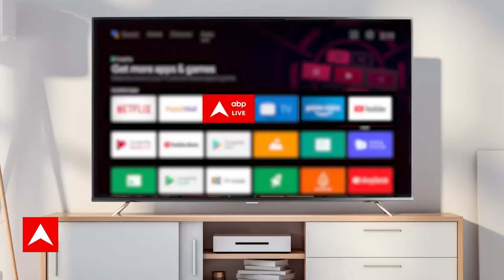INDIA Alliance: सीट शेयरिंग पर बहुत बड़ी खबर, यहां फंस गया पेंच, बिहार में क्या होगा?